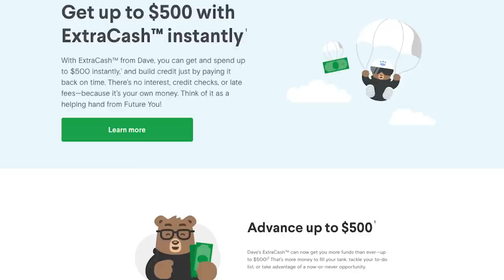June Lovejoy: An American P*rn Star in Japan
Episode 256: This week we get a look inside the Japanese Adult Video industry from June Lovejoy, an American performer who has dominated the scene in Japan. She walks us through her journey of moving to Japan for work and eventually ditching the corporate world to embrace her sexual side as an adult performer. June gives an eye-opening insight into the massive differences between the US and Japan’s adult industries, including the legal repercussions for showing too much on video. Plus -  hear Holly’s reaction to the baffling breakdown of Japanese performers’ paychecks!

SHOW NOTES:
:42 introducing June
1:45 how June ended up living in Japan
3:00 learning Japan
4:25 challenges of living in Japan
6:29 her experience in the Japanese corporate world
10:15 differences between Japanese and American businesses
13:00 how she made the leap into JAV
18:54 shooting her first scene
27:08 differences between porn in Japan and US
42:15 stigma in the JAV industry
46:24 stigma of males vs. females
47:48 desire to work in US p*rn
50:28 what her fans are like
52:10 lesbian p*rn in Japan
53:03 p*rn financials in Japan
1:00:03 how much a girl makes to do a boy/girl scene
1:03:10 how long you film vs. how much you use
1:06:40 social shoutouts